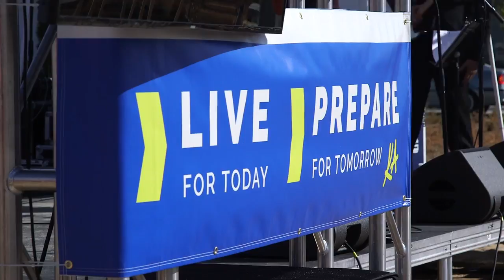Kristin Armstrong breaks ground on PIVOT KA Lifestyle + Fitness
Kristin Armstrong, who won three cycling gold medals for the United States, is opening a gym and fitness center at Ten Mile Crossing. It's not just for performance athletes but everyday people who want to improve their health and fitness.